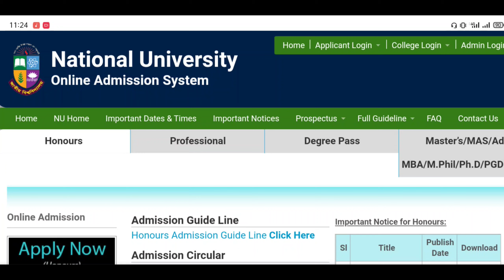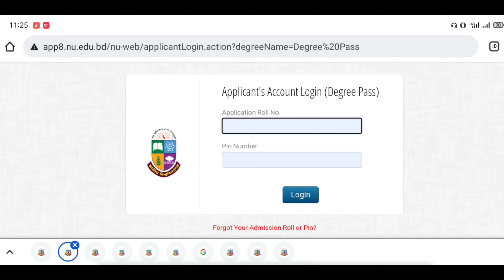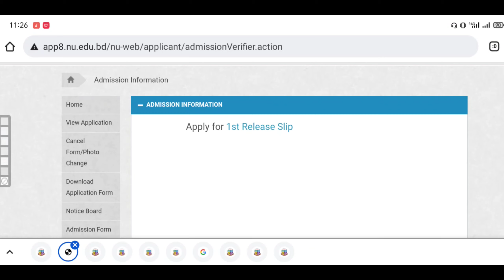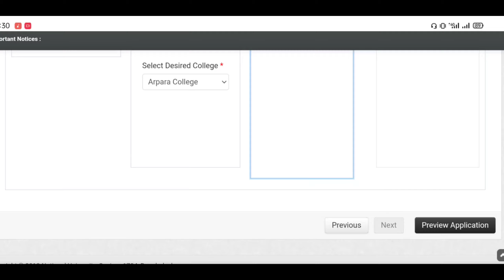ডিগ্রি ভর্তির ১ম রিলিজ স্লিপের আবেদন বাতিল পদ্ধতি।NU Degree Admission 1at Release Slip Update 2021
Hi Guys, 👋
Welcome Back to our YouTube Channel Education BD.Today I Will Say a important things for all National University Honours and Degree Student.The national university of Bangladesh has published their admission circular/notice for the session 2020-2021. The admission notice published by the NU AC BD official website. You can fill up your NU admission form via internet. So you need not to go respective college. Today we discuss “How to apply for Nu Honours Admission 2019”. Cause most of the applicant do not know this process. As a result they suffer for wrong application.This year every student can apply for Honours Admission.i will always discuss important things of Bangladesh Education..I Provided that National University, Public University, Private University Admission and Exam Related Update..Education is both the act of teaching knowledge to others and the act of receiving knowledge from someone else. Education also refers to the knowledge received through schooling or instruction and to the institution of teaching as a whole. Education has a few other senses as a noun..See this video, Start to End.